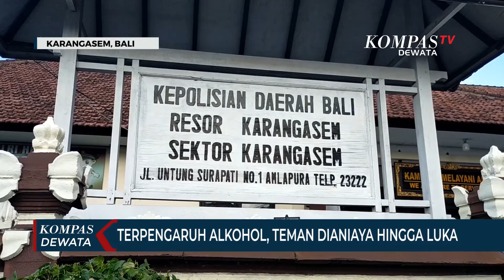Terpengaruh Alkohol, Aniaya Teman Hingga Luka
KARANGASEM, KOMPAS TV - Polisi menangkap Wayan K, 26 th, asal Desa Pertima, Karangasem, setelah dilaporkan menganiaya temannya sendiri, yakni Komang Y, 42 th, asal Desa Ababi. Penganiayaan terjadi saat mereka sedang mabuk minuman keras di sebuah tempat angkringan yang berada di jalur sebelas Kelurahan Padangkerta, Kabupaten Karangasem, Bali.

Kanit Reskrim Polsek Karangasem menjelaskan, penganiayaan berawal dari pelaku yang terpengaruh minum keras dan terjadi ketersinggungan sehingga pelaku memukul korban menggunakan botol minuman yang mengakibatkan korban mengalami luka robek pada bagian kepala.

Selain itu, polisi juga mengamankan barang bukti berupa serpihan botol yang digunakan memukul dan baju korban yang terdapat bercak darah. Untuk mempertanggung jawabkan perbuatannya tersangka dijerat pasal 351 KUHP dengan ancaman penjara selama dua tahun.